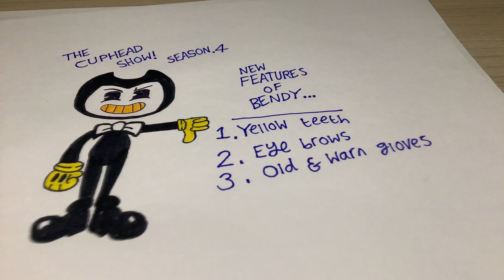The Cuphead show season 4 Bendy concept..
Does anybody else want bendy in the Cuphead show season 4 as a crossover?